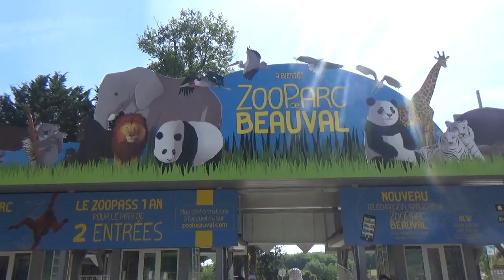♡ Une journée au zoo de beauval ♡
⬇︎⬇︎Descendez pour en savoir un peu plus ⬇︎⬇︎

Hello les amour ! aujourd'hui on se retrouve pour un petit travel diary d'une journée au zoo de beauval, c'est un zoo magnifique et j'avais envie de partager avec vous la beauté des animaux et de leurs environnement ! Gros bisous mes ☀️